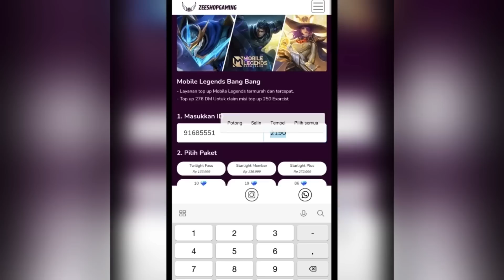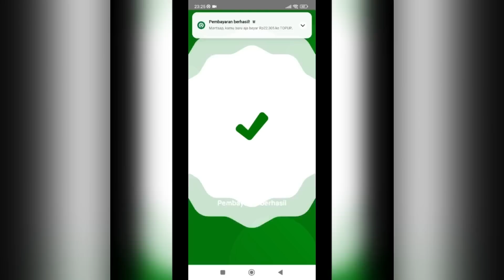PRANK XAVIER ROAMER TAPI BISA GENDONG TIM! 1x ULTI MATI! BUILD XAVIER TERSAKIT 2023 - MOBILE LEGENDS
Spesial tag :

Gameplay Top Global Xavier
insane damage xavier
best build xavier
tutorial xavier
tutorial xavier mobile legends
tutorial xavier sakit
tutorial xavier combo
tutorial xavier suport
tutorial xavier build
tutorial xavier dan build
tutorial xavier offlaner
tutorial xavier mobile legend
tutorial xavier terbaru
tutorial xavier terbaru 2021
tips and trik xavier
tips and trik xavier mobile legends
cara xavier sakit
cara menggunakan hero xavier
cara main hero xavier
cara main xavier mobile legends
cara combo xavier
cara main xavier yg benar
cara main xavier dan build
cara main xavier pro player
build xavier
xavier
xavier best build
xavier build ml
xavier damage build
xavier gameplay tutorial
xavier mobile legends gameplay
xavier mlbb
xavier best build and combo
xavier top 1 global
xavier gameplay
top global 1 xavier
mobile legends